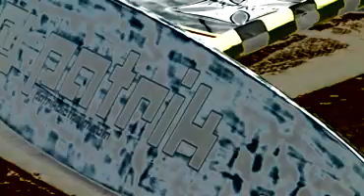Team Patrik in South France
Patrik Diethelm Boards

Creating and managing Youtube Channel
by NetSurfingSport.com